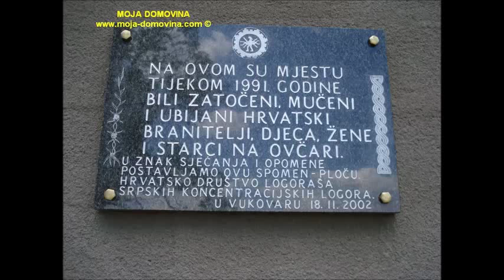Usorski jarani - Ovčara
Pjesma Usorskih jarana (Polje i Tute) o neimenovanom heroju sa Ovčare.